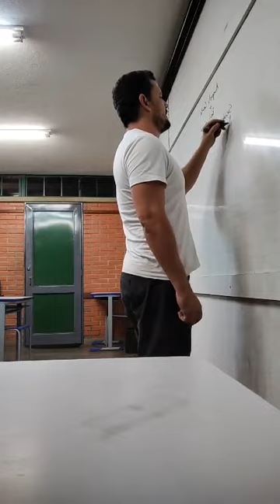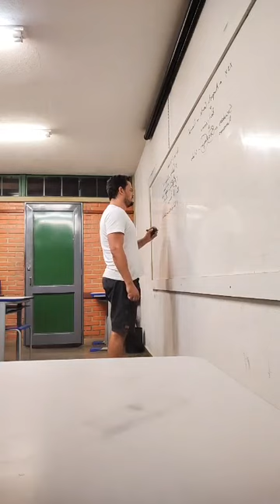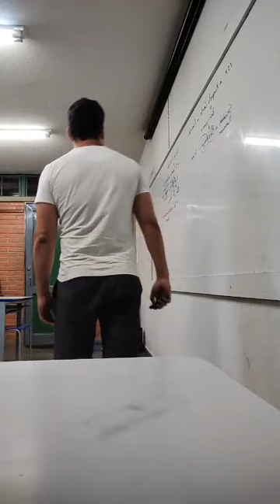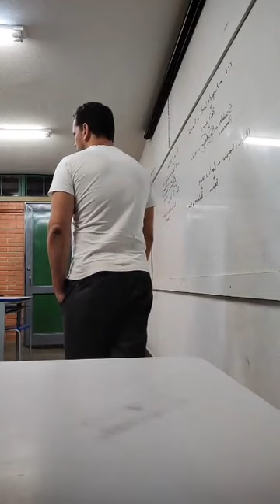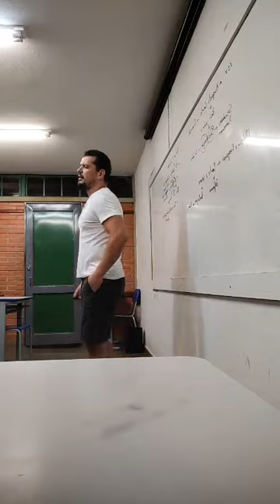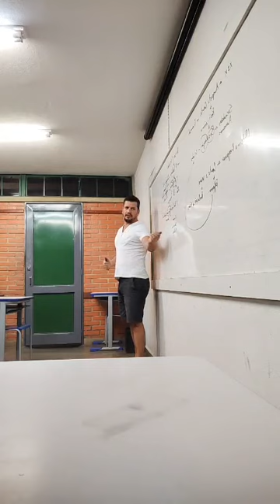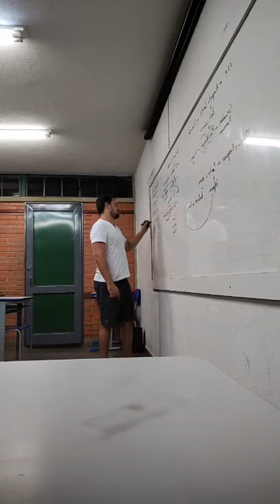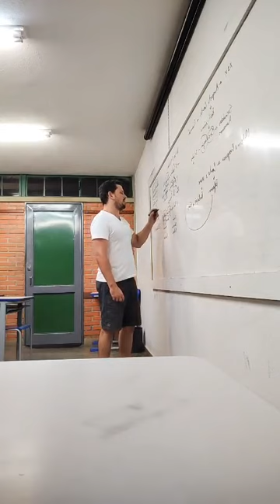Empirismo e Positivismo